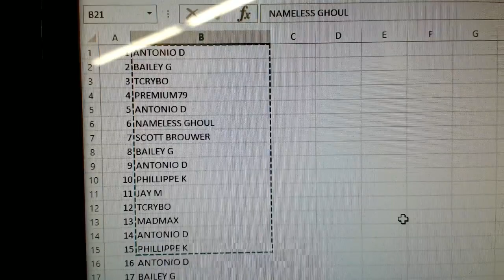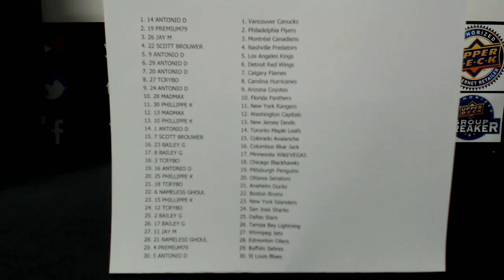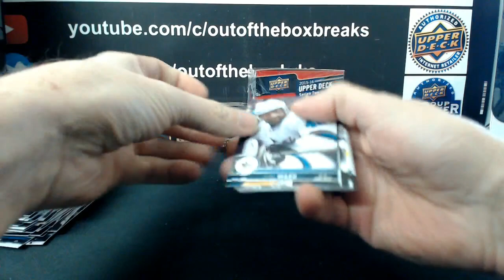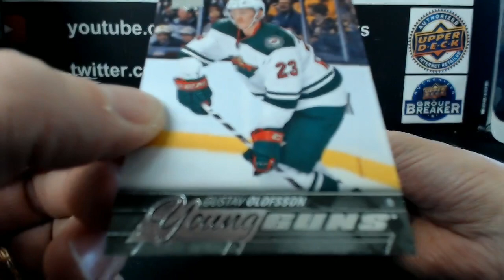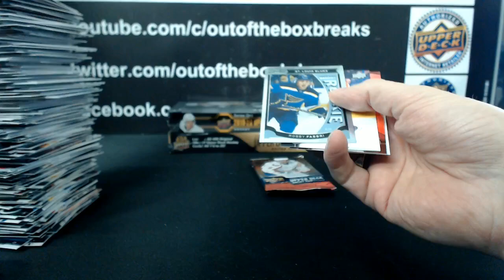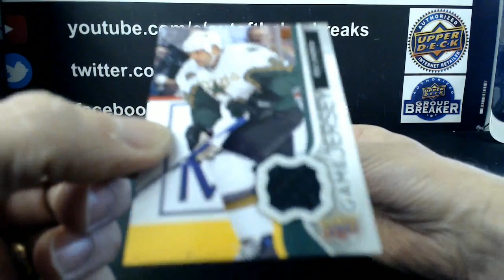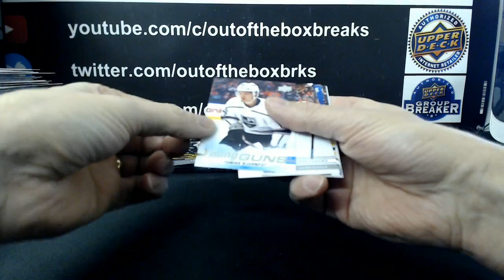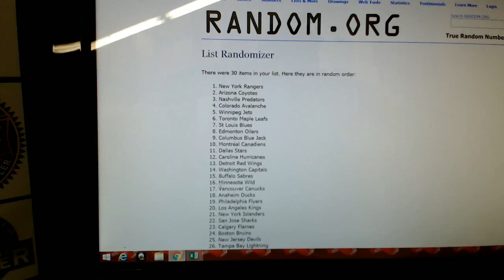Outoftheboxbreaks Break #5798 YOUNG GUNS CHASE DOUBLE UP